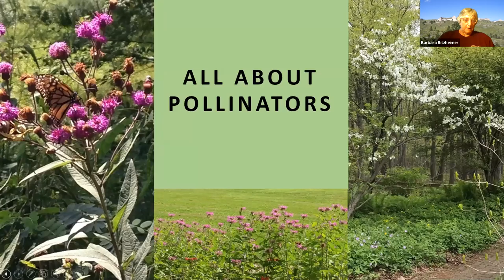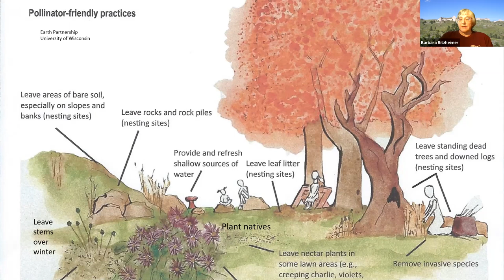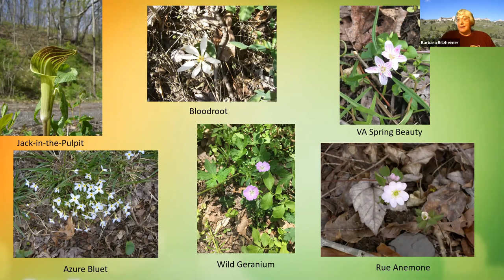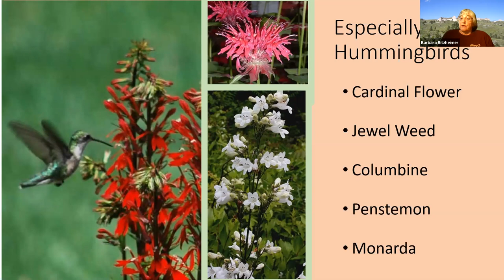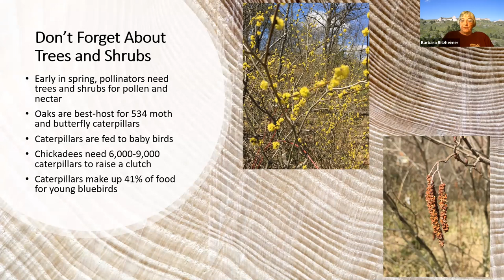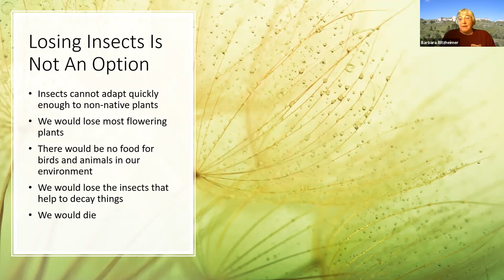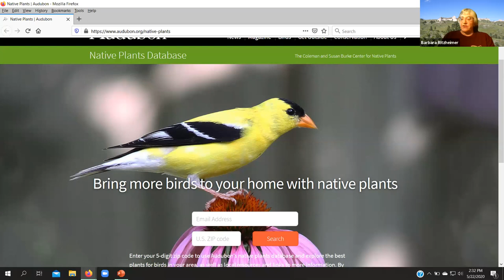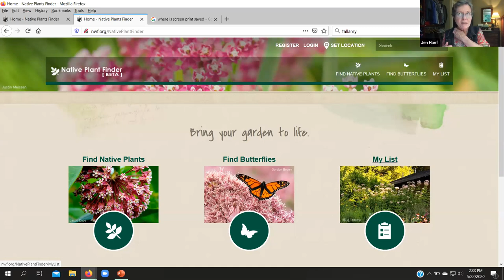Support Your Local Pollinator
Native pollinators, such as native bees and butterflies, are being lost in large numbers. Learn what some of our pollinators are and what you can do to help these very important creatures survive threats such as climate change, loss of habitat, and the use of chemicals.

Follow the journey of a lonely reptile who wants to be like other animals until he learns that his adaptation is special. Curious viewers will be challenged to share observations and celebrate colors in nature. Meet a LIVE chameleon and learn all about his special adaptions!